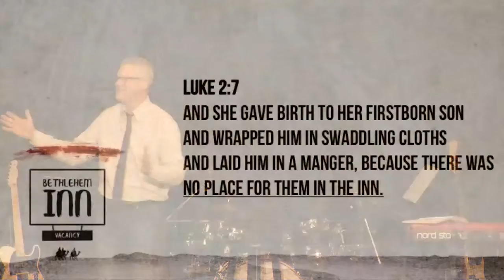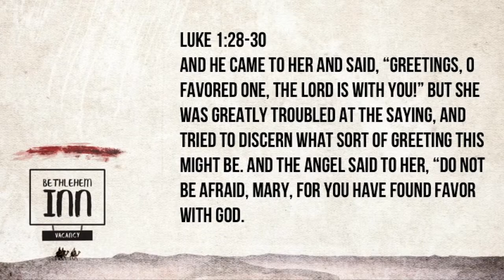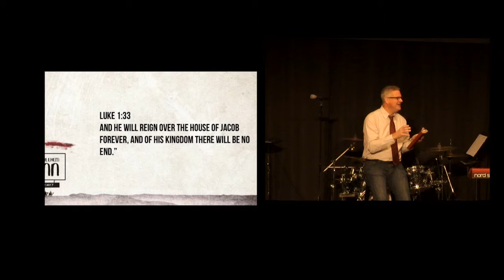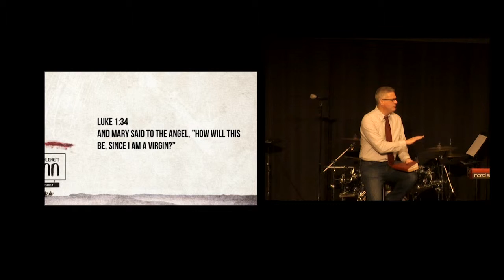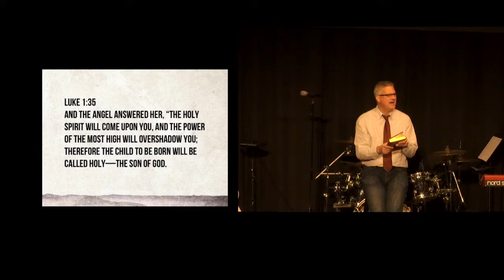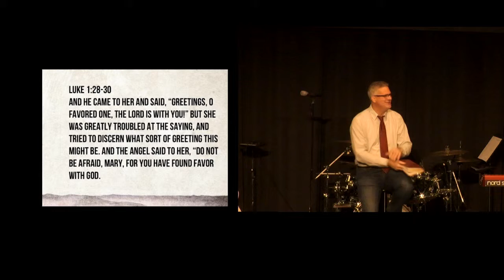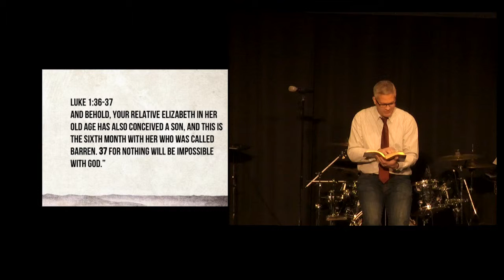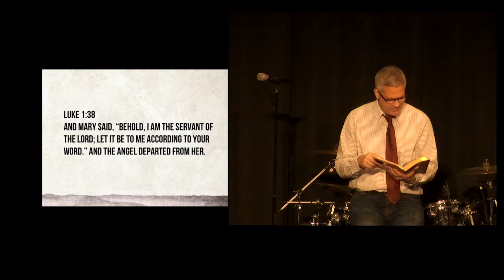Bethlehem Inn | 12.18.2016